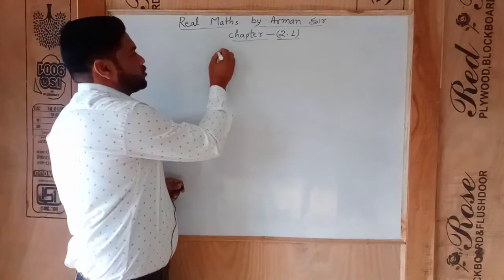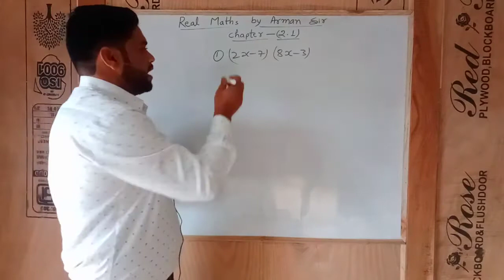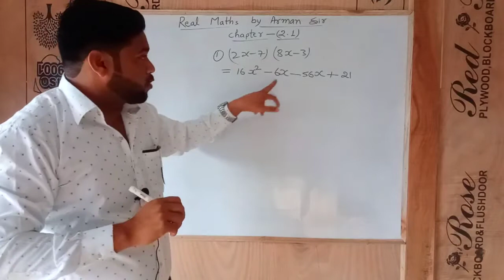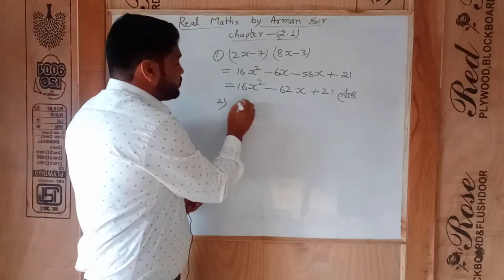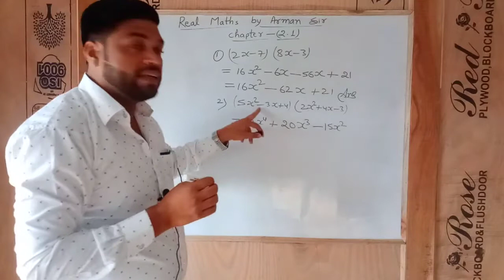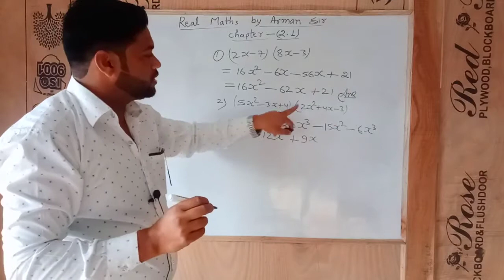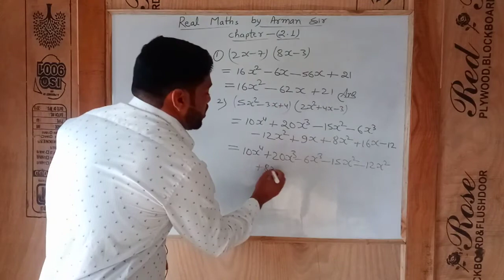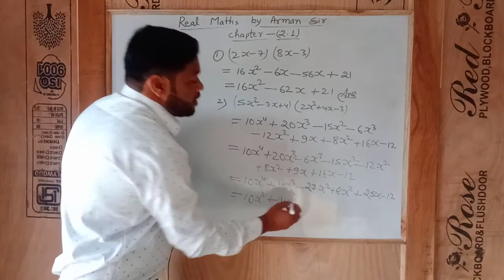Bracket Ka Multiply Bahut Hi Easy Tarike Se || Real Math By Arman Sir||Genius Coaching || 9026483496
Individual Math By Arman Sir

Address New Abadi Chakiya Prayagraj (Allahabad)